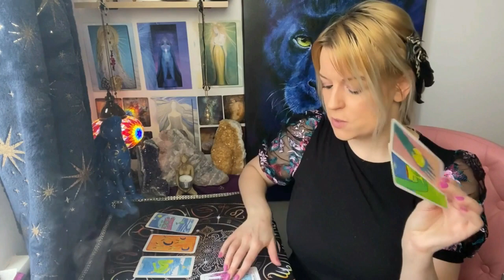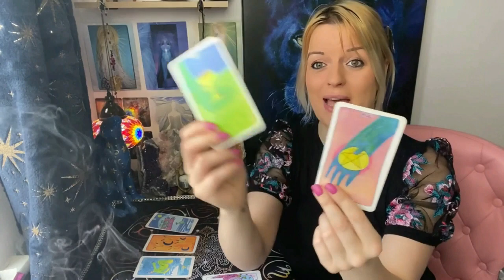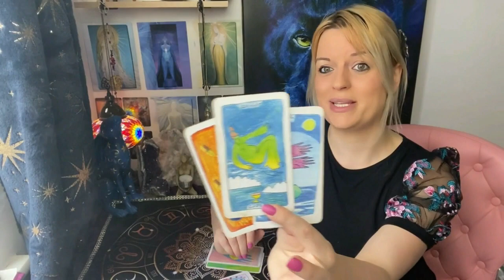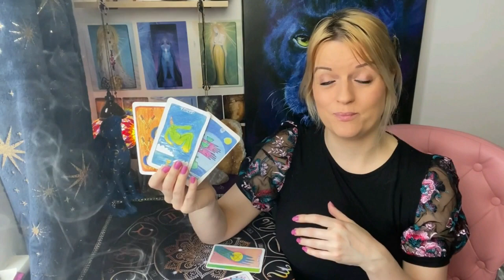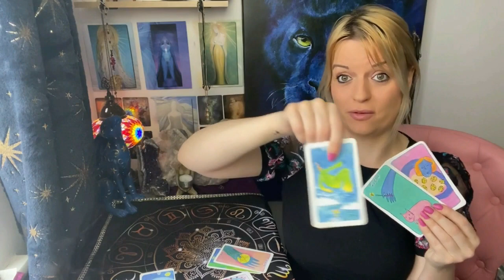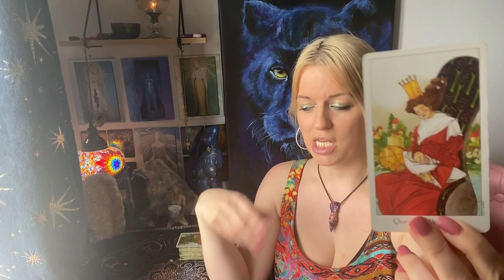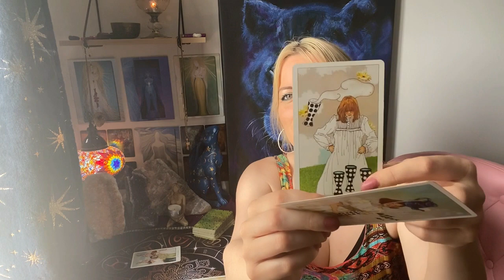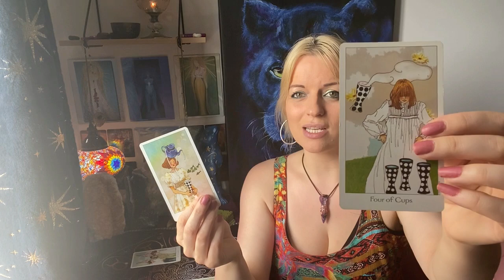Do they EVER think of you? 🤔💭Pick a card !♥💙💚🧡